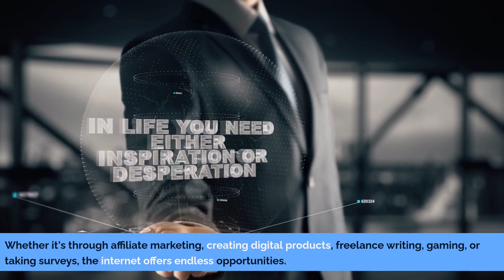Unveiling the Ultimate Online Money-Making Techniques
In this video, we uncover the secrets to earning big money online and share with you valuable insights that will help you achieve financial success from the comfort of your own home. Whether you're a newbie or a seasoned entrepreneur, our tips and techniques will guide you towards building a profitable online business.

Discover proven strategies and step-by-step approaches that can generate a sustainable income online.

Learn how to identify profitable niches, target the right audience, and effectively market your online business. We share in-depth knowledge on optimizing your website or blog for search engines, leveraging social media platforms to maximize reach, and implementing successful email marketing campaigns.

Join us on this journey as we uncover the untapped potential of making money online and unveil practical methods that can lead to financial freedom. Gain valuable insights from industry experts, unlock hidden gems of the online world, and find inspiration that will motivate you to take action.

Don't miss out on the opportunity to learn from our experience and turn your dreams into a reality. So, what are you waiting for? Dive in and unlock the secrets to earning big money online today!